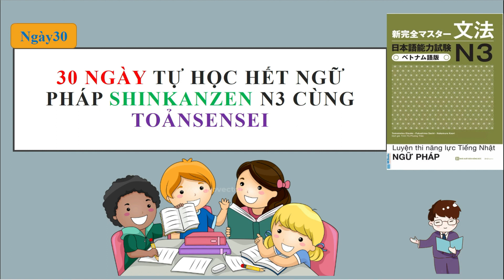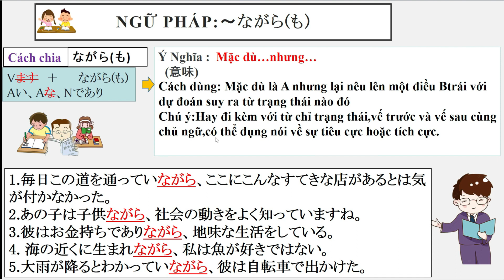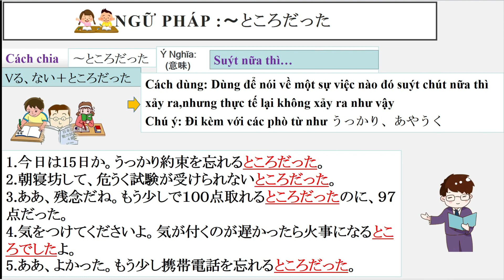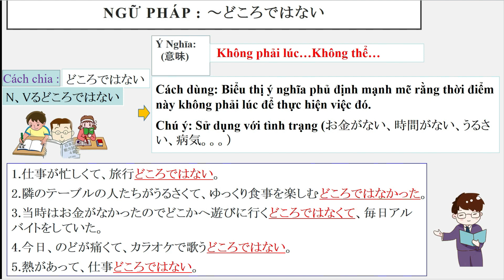Ngữ pháp Shinkanzen N3 Ngày 30/30 ーToảnsensei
Chào mừng tất cả các bạn đến với chuỗi video 30 ngày tự học hết ngữ pháp Shinkanzen N3 cùng Toảnsensei:
✔Lộ trình học: Mỗi ngày học 3 cấu trúc ngữ pháp liên tục trong 30 ngày
✔Thời gian học: Học trên Ytb vào 19h Việt Nam trên video công chiếu
✔Sau mỗi giờ học: Dịch 10 câu từ tiếng Việt qua tiếng Nhật và sẽ cmt lên trên video hoặc gửi vào nhóm zalo(Bạn nào muốn vào nhóm thì cũng cmt trên video nhé)
👦Hi vọng rằng chuỗi video sẽ giúp các bạn hoàn thành hết ngữ pháp cuốn Shinkanzen và tiếp tục chuỗi luyện đọc hiểu,nghe hiểu và cuối cùng luyện thi JLPT tháng 7/2022 nhé.
Các bạn có thể ủng hộ cho kênh qua STK :
Ngân hàng: BIDV
Chủ tài khoản: Nguyễn Văn Toản